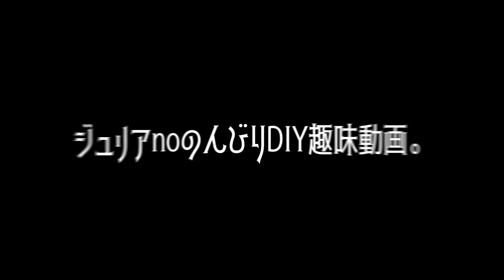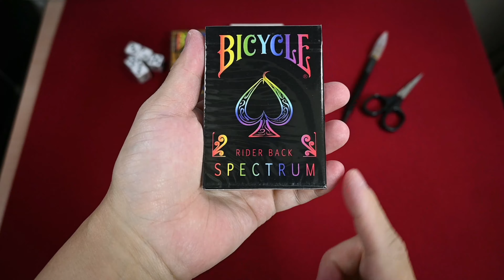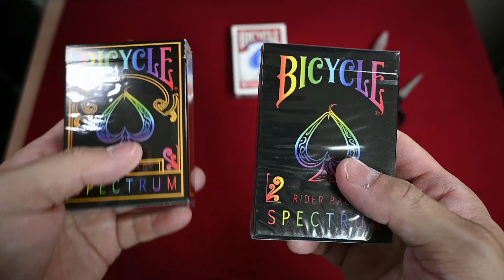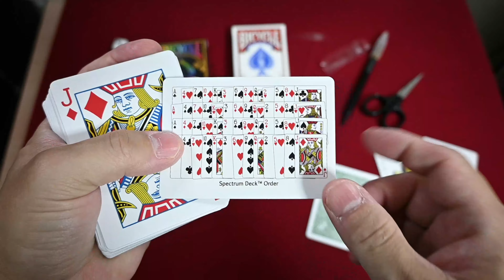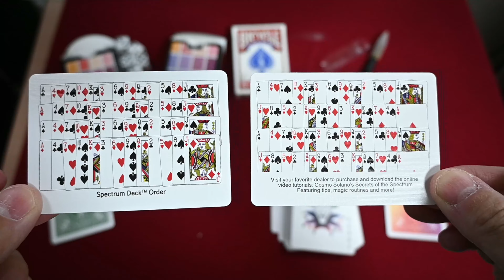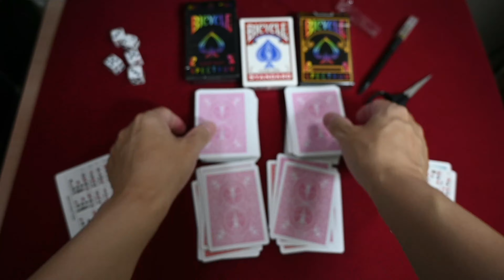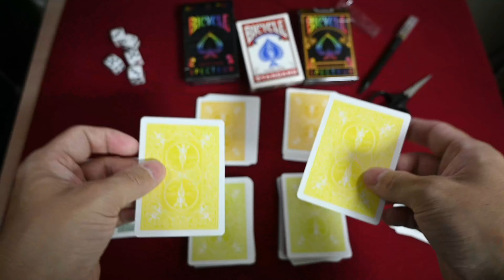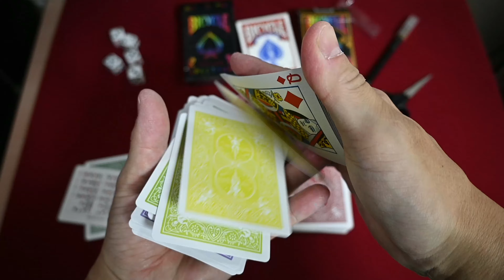カード開封動画vol 347バイスクルスペクトラムV2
Spectrum Playing Cardsから発売しなおされたバイスクルスペクトラムのV2です('ω')ノ

V1と比べてみると変更点が多いのですがどれも気にしてなかったらほぼ気づかない差でした(*´з`)

1.箱面の枠線がなくなっている

2.USPCCから自社のOEM生産に切り替わっている

3.サイステビンスのセットが逆順になっている

4.サイステビンスの説明カードの順番がわかりやすいように並びかえてある

5.グラデーションの色順は同じだけどほんのり濃淡が違っている

6.付属のダブルバックの色がレインボーではなく普通の色違いになった

7.箱面の表記がエアクッションフィニッシュになってるけど実はマジックフィニッシュだ

ショップによっては2000円を越えるのでそこそこ高級デックの部類に入るかな($・・)/~~~

Spectrum Deck/新・バイスクル・スペクトラム (マジックファンタジア)

カード開封動画vol 80バイスクルスペクトラムライダーバック

動画内BGM